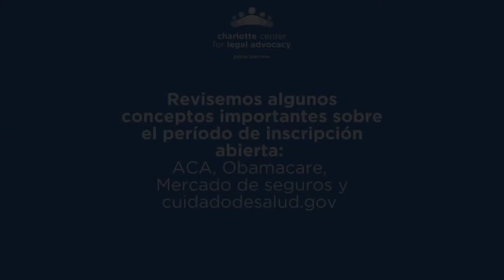Revisemos algunos conceptos importantes sobre el período de inscripción abierta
Video de preguntas frecuentes sobre el período de inscripción abierta:

Revisemos algunos conceptos importantes sobre el período de inscripción abierta: ACA, Obamacare, Mercado de seguros y